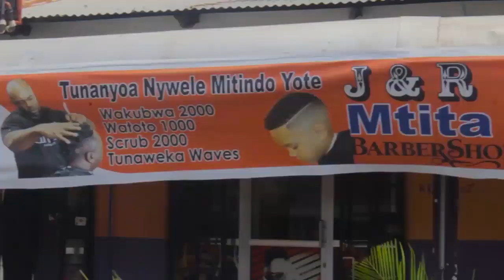POLISI WAMEUA MAJAMBAZI WATANO, WAMEKUTWA NA SMG MOJA YA KUCHEZEA WATOTO 'TOY'